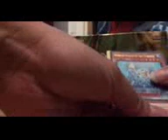Full Box opening maximum gold part 7